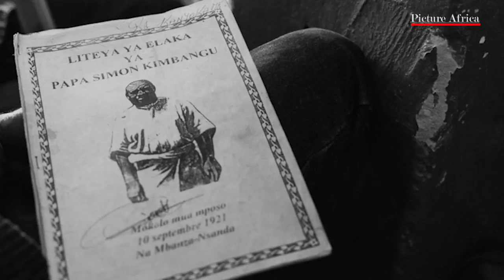PICTURE AFRICA WITH SARAH WAISWA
Sarah Waiswa is a documentary and portrait photographer born in Uganda and based in Nairobi.
After getting both her sociology and psychology degrees, Sarah decided to pursue photography full time.
Sarah’s photography illustrates the plight of various issues on the African continent, in a contemporary and non-traditional way.
Through her pictures, Sarah wants to change the narrative on Africa by generating dialogue on developing issues as they happen.
Her series that explores albino persecution in Sub-Saharan Africa won the Rencontres d’Arles Discovery Award in 2016.